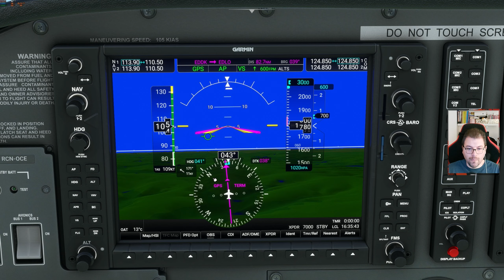MFS2020 #11 | Colonia - Oerlinghausen ! | Gameplay ITA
Ciao ragazzi ! Nuova tappa dell'avventura che ci ha visto partire dall'aeroporto di Urbe con destinazione Capo Nord !
Il viaggio si snoderà in diverse tappe fino alla meta finale.
Per chi volesse volare insieme a me, il  video della tratta sarà registrato, salvo imprevisti, ogni Lunedì ore 21, troverete il piano di volo in descrizione del video.

Piano di volo nuova tappa:
** IN AGGIORNAMENTO **

Gli abbonati al canale 💚:
SfelixSpyrs
GoGames_HF
Alessandro Di Franco

🔸 PC
Scheda Madre
Dissipatore CPU
Scheda Video: MSI 1080ti
4x SSD